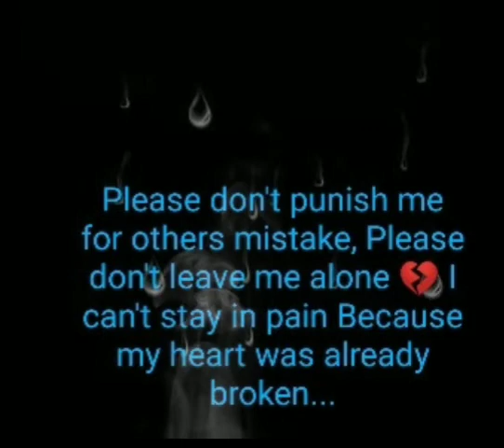💔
Made with Motionleap